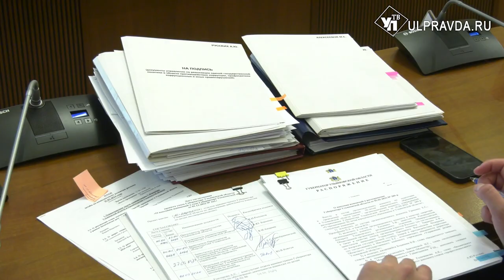Посевная, выплаты семьям участников СВО. Что обсуждали на штабе по комплексному развитию региона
В правительстве провели заседание штаба по комплексному развитию региона. Обсудили завершение посевной компании, прошедшие в регионе фестивали, а также поддержку защитников СВО и их семей.